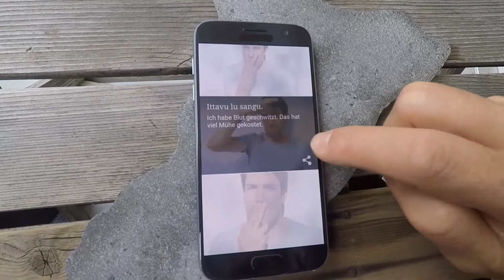Gestures of Sicily App - Enjoy the secret art of the Sicilian communication without words!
Learn the meaning of 81 Sicilian gestures and hand signs with our funny and free app!

• Explanations in six languages: Italian, German, 中文 (Chinese), English, Turkish and Spanish!
• Share gestures with your friends per email, WhatsApp or whatever you like!
• Listen to a local Sicilian who explains every gesture
• Learn the secrets of the famous Sicilian body language!

The project has been made in remembrance of our friend Prof. Dr. Fabio Oliveri from Palermo (Italy), who wrote the book «La Gestualità dei Siciliani», his selection of the gestures goes back to the Italian folklorist Giuseppe Pitrè (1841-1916, "Usi e costumi, credenze e pregiudizi del popolo siciliano") and Vicente Requeno y Vives (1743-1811, "L'arte di gestire con le man").